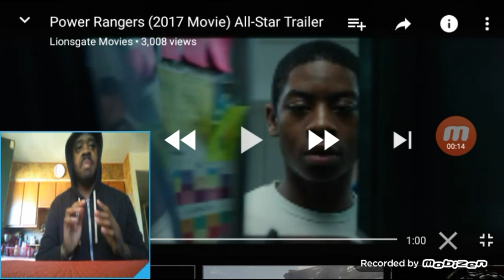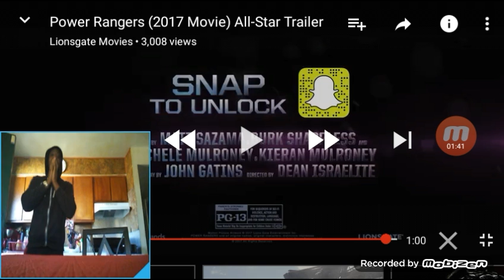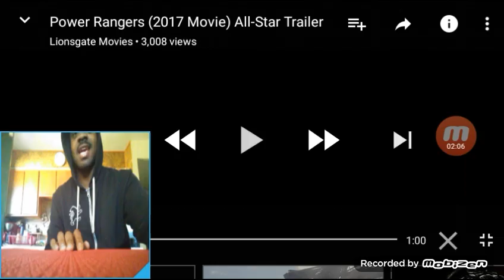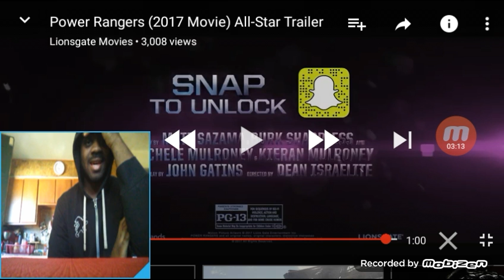Power Rangers (2017 movie) All Star Trailer Reaction!!!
Bruh billy and alpha are the real stars this movie is bringing back my childhood now I'm really gonna see it.